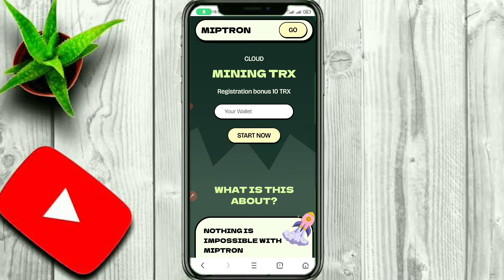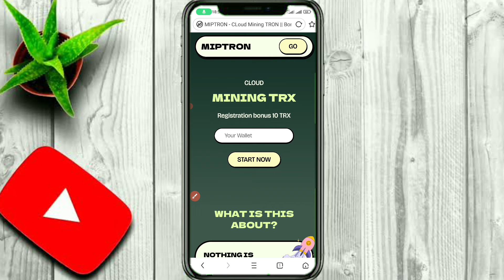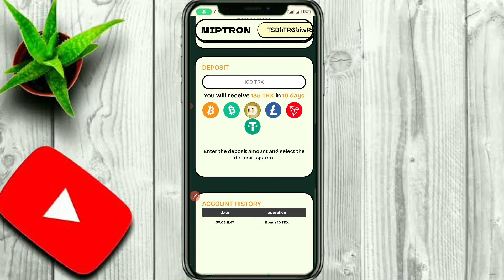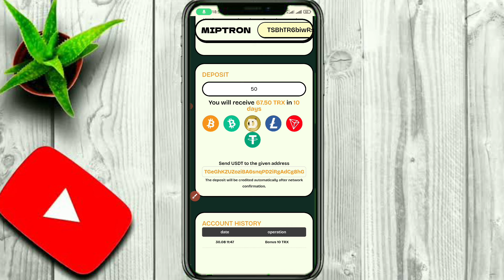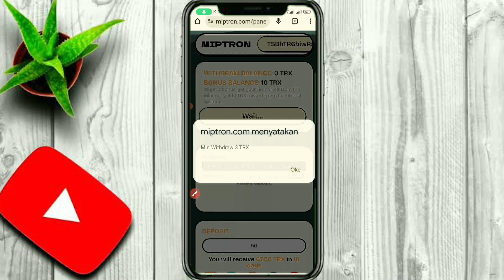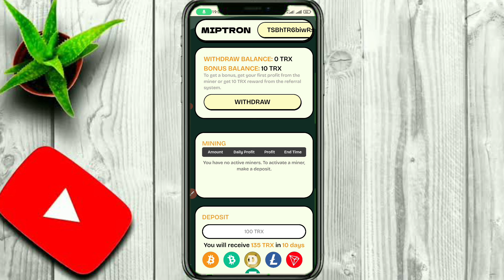TIAP HARI PROFIT DARI MINING TRX TERBARU 2024 INI - Crypto Miner